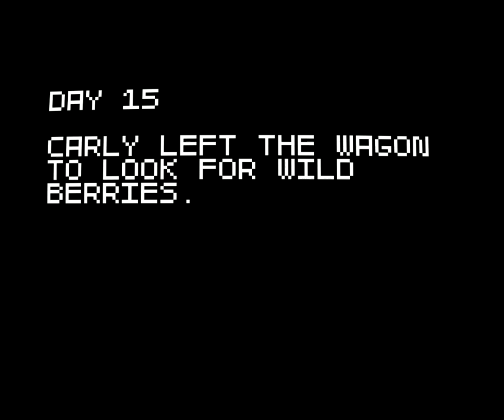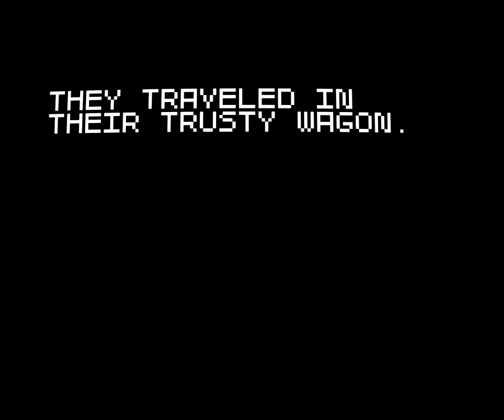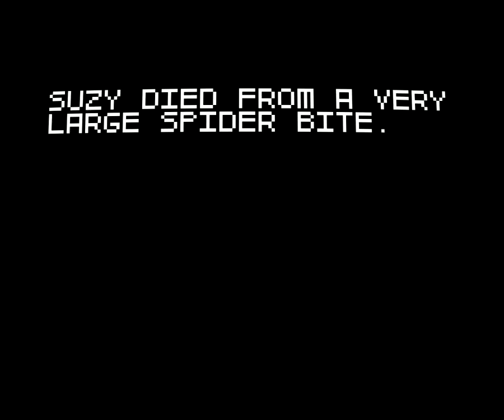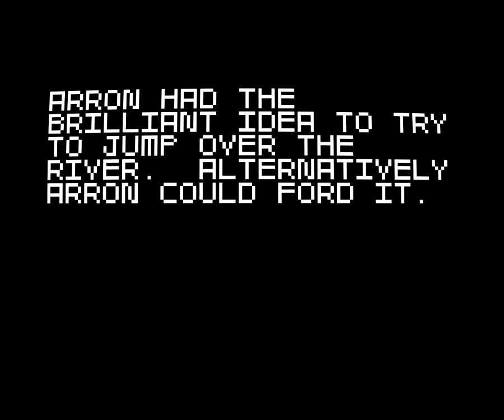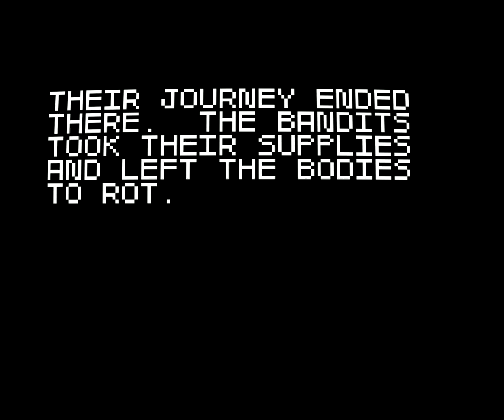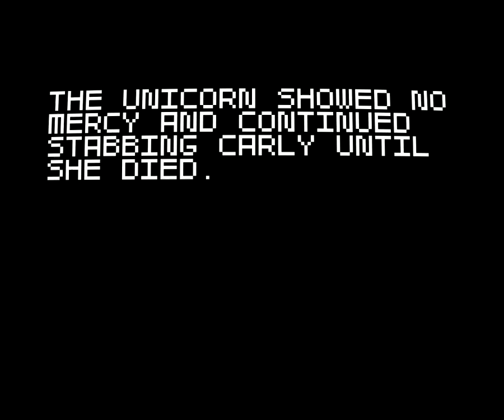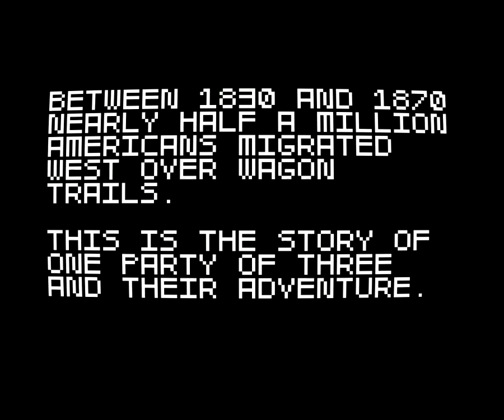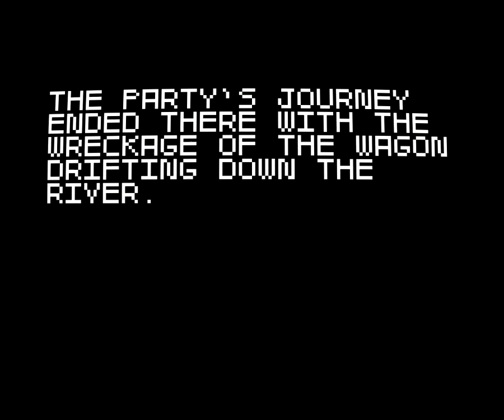Super Amazing Wagon Adventure Ep.2 The Bison Saga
Will Charlies Angels Ever Make It Or Will A Bandit Wagon Have Something  ELSE TO SAY